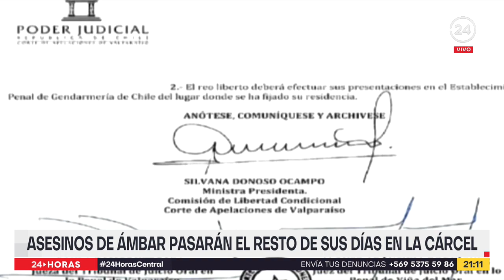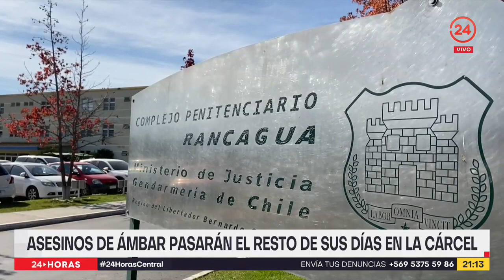Asesinos de Ámbar pasarán el resto de sus días en la cárcel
Los asesinos de Ámbar, Denisse Llanos y Hugo Bustamante fueron sentenciados a presiduo perpetuo calificado. Además, el tribunal les sumó penas por otros delitos, lo que significa que pasarán el resto de sus días en la cárcel.